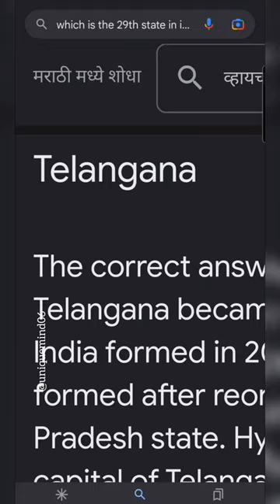🤔WHICH IS THE 29TH STATE IN INDIA?🤔 @uniquefact006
comedian videos entertainment video michael jackson songs video sambhavna seth entertainment vlogs trending videos funny live music video raj kundra viral video entertainment news videos siddharth shukla ka video music videos 2021 new songs sapna chaudhari ka music i entertainment videos siddharth shukla last video sony music video entertainment videos youtube adult entertainment videos oonagh paige nia sharma new dance video sony entertainment television videos sidharth shukla funeral video this video is for entertainment purposes only disclaimer template ram gopal varma dance video soundhead entertainment wreckfest i entertainment fashion videos raj kundra viral videos this video is for entertainment purposes only savage x fenty show television show entertainment in video shehnaaz gill latest news video new comedy and entertainment videos dailymotion family man 2 samantha video raj kundra shilpa shetty video video entertainment sites entertainment news hollywood hot videos harry styles and phoebe waller bridge video idol 2021 sambhavana seth youtube bts dynamite youtube dynamite youtube record harry styles phoebe waller bridge video sidharth shukla latest news video bts dynamite youtube record rajiv kapoor funeral video sidharth shukla news video dynamite record youtube zaid ali funny videos 2020 bigg boss 14 latest video zoey deutch justin bieber music video hasee toh phasee amazon prime winner borat and giuliani video